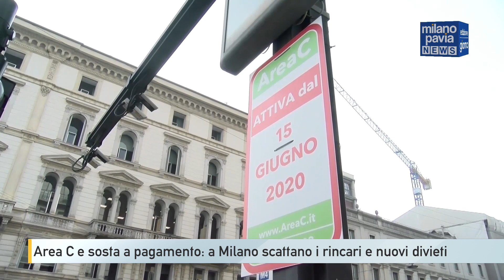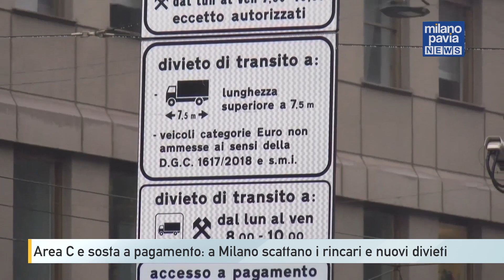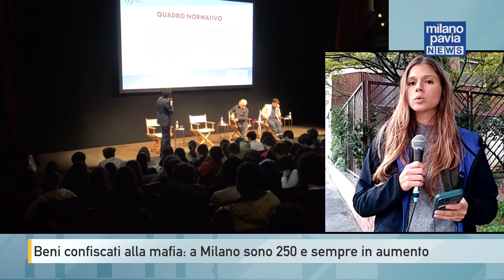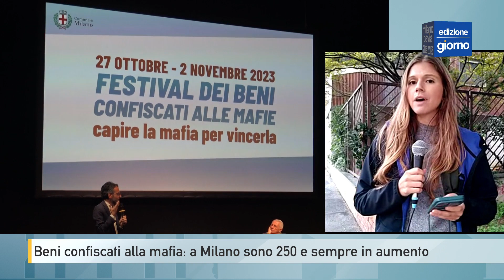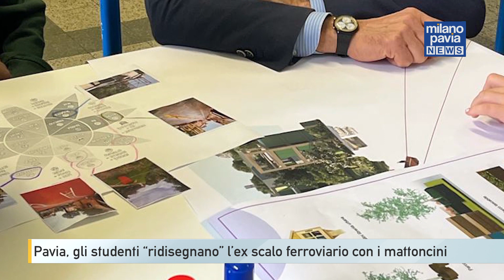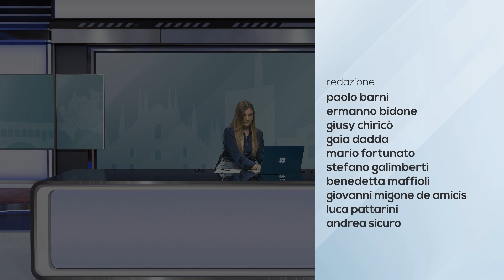Milano Pavia News - GIORNO - 30 ottobre